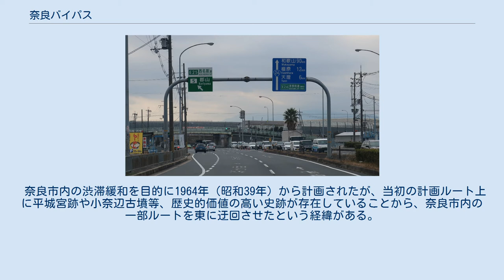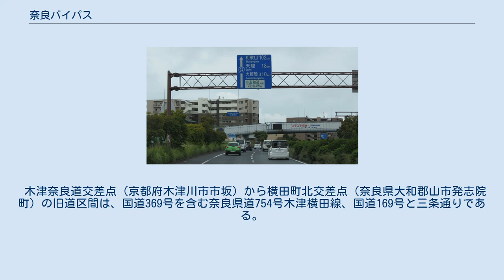奈良バイパス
奈良バイパス 奈良県奈良市佐保台西町 奈良バイパス 終点付近 奈良県大和郡山市横田町 奈良バイパス（ならバイパス）は、京都府木津川市市坂から奈良県大和郡山市伊豆七条町の間、14.2kmの一般国道24号バイパスである。
 1970年（昭和45年）3月から1971年（昭和46年）10月に木津町市坂・奈良市尼ヶ辻町（現・三条大路2丁目）間を順次供用開始した。
その後も工事を進めて1977年（昭和52年）5月16日に大和郡山市発志院町までのバイパス区間12.9㎞を暫定2車線で供用開始し全通した。
 バイパス部分の工事進捗状況に合わせて旧道区間が区域変更されて、1972年（昭和47年）3月22日に木津町市坂・奈良市大森町間、1977年（昭和52年）11月1日に奈良市大森町・大和郡山市発志院町間が国道指定を外れた。
1984年（昭和59年）3月22日に発志院町の横田町北交差点以北の4車線化工事が完了した。
1991年（平成3年）4月22日に横田町交差点・郡山IC間の拡幅工事が竣工、14.2㎞全線の4車線化が完了した。
 奈良市内の渋滞緩和を目的に1964年（昭和39年）から計画されたが、当初の計画ルート上に平城宮跡や小奈辺古墳等、歴史的価値の高い史跡が存在していることから、奈良市内の一部ルートを東に迂回させたという経緯がある。
 木津奈良道交差点（京都府木津川市市坂）から横田町北交差点（奈良県大和郡山市発志院町）の旧道区間は、国道369号を含む奈良県道754号木津横田線、国道169号と三条通りである。